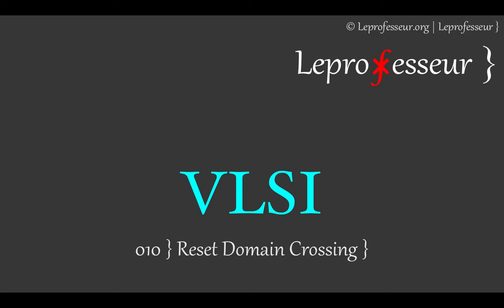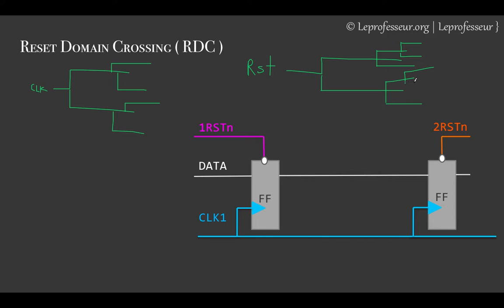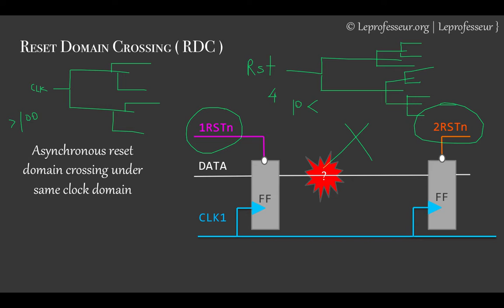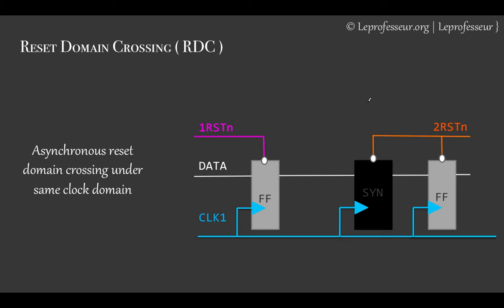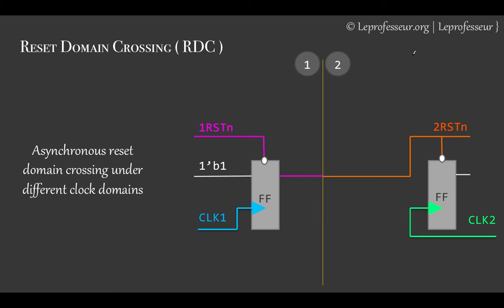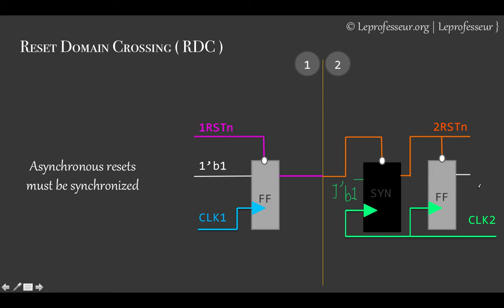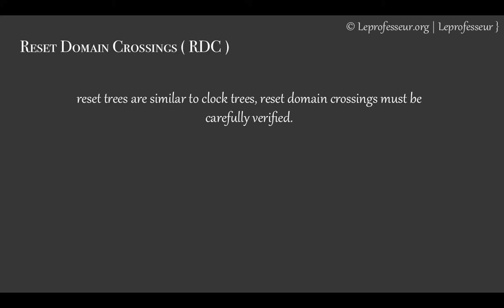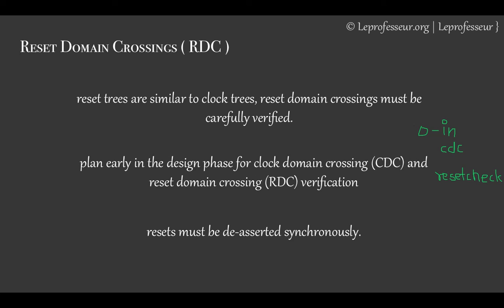⨘ } VLSI } 10 } Clock Domain Crossing (CDC) } Reset Domain Crossing (RDC) } LEPROF }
Reset domain crossing (RDC) digital design techniques. Reset trees are similar to clock trees and resets crossings must be carefully verified. It needs to plan early in the design phase for clock and reset crossing verification which is quite essential. The bugs which can be due to reset domain crossings or clock domain crossings can screw things up and chip may not work. Typically these kind of bugs due to RDC or CDC are skipped in functional verification and it becomes important to use electronic design automation software tools to catch those errors due to RDC and CDC. In a typical chip there are many reset domains and signal cross from one domain to another. It is similar to clock domain crossings. Both CDC and RDC verification is typically done together. One can use industry standard tools such as Mentor's 0-in (quest cdc and questa resetcheck) tools to verify clock and reset crossings.

Appreciate your feedback and support.

1LEPROF / LEPROF / LEPROFESSEUR